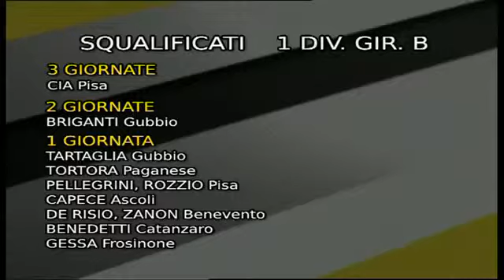BIANCONERO 2 parte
Ma lo sguardo è già rivolto al derby di domenica prossima all'Arena Garibaldi di Pisa. Intanto la società bianconera prende le distanze e si dichiara del tutto estranea alle vicende del calcioscommesse.